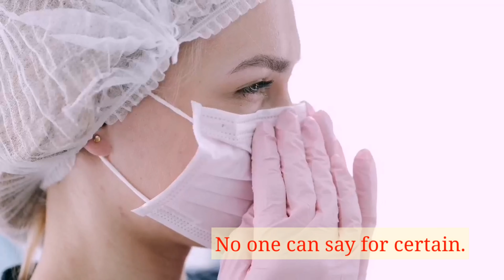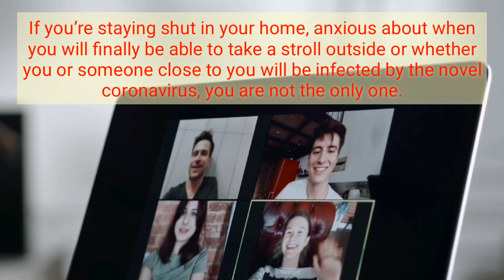When is the end of Covid19?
No one can tell when would this end. Let's just pray that this will end soon.